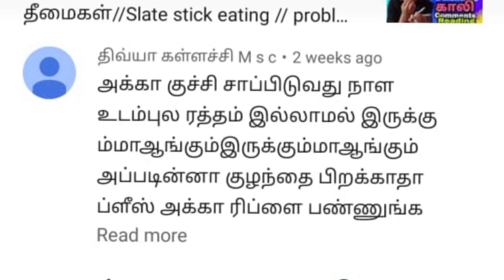TiktokDivya Slate Stick Comments Reading || இப்படியெல்லாம் மா யோசிப்பபிங்க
Good and bad comments reading about slate stick